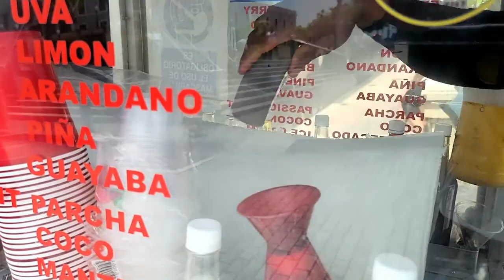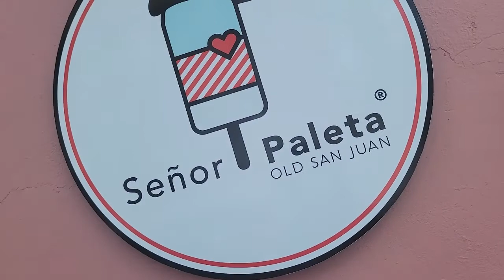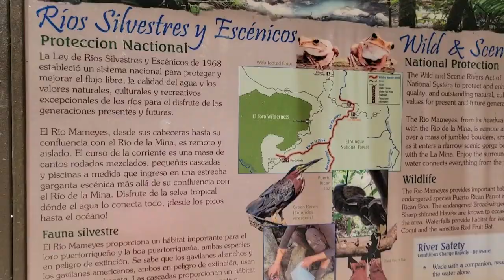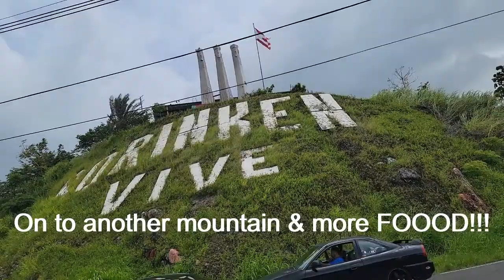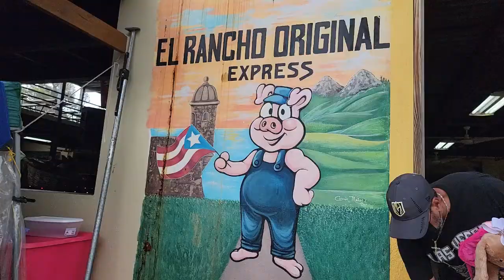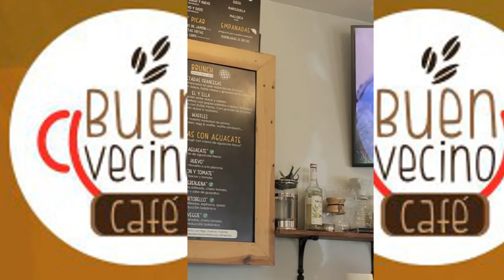Puerto Rico - Food Edition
This is our last video of Puerto Rico & we got all the food we ate all over the island.
We hope you enjoy this video as much as we did.

DIGITAL DESIGN & MORE
Images – Senor Paleta, Boqueron Brewing, Poskorn Gograph, Discover Puerto Rico, Canva, Crezilla, Clker, Cusineclipart, Similarpng, Citypng, Windows & Microsoft Clipart
Music & Sounds - YouTube Library
Design Layout – Canva.com
National Wild & Scenic River System